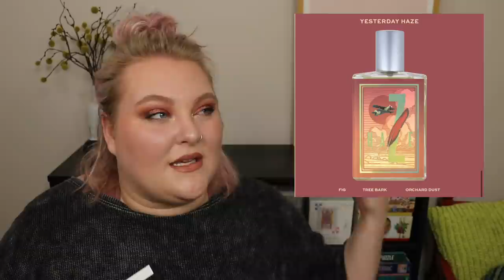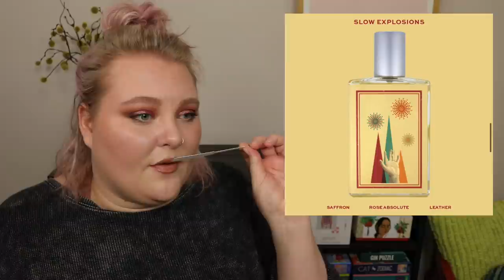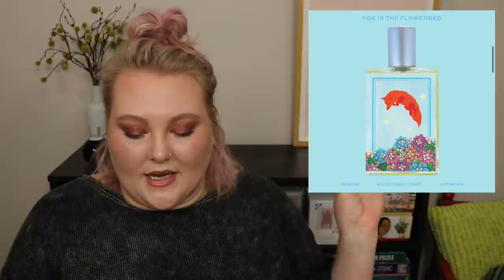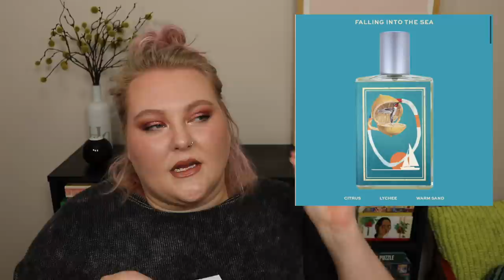Trying EVERY Perfume from Imaginary Authors... Scents w/ a Story! *basically Harry Potter perfumes*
Hey guys!! Today from Scent Sunday I am FINALLY trying Imaginary Authors!! I have had this house on my list to try for a while and was so excited to finally get my nose on all of the scents!! I think this line has so many imaginative and fun scents and am so excited to add a few bottles to my collection! I would love to know if you have tried these perfumes and which is your favorite!!

Timestamps:
0:00 start
0:07 About Imaginary Authors
3:35 Yesterday Haze
5:48 Telegrama
7:02 O, Unknown!
8:26 A Wiff of Waffle Cone
10:18 The Cobra and the Canary
11:37 Slow Explosions
13:20 Whispered Myths
14:41 Every Storm A Serenade
16:00 Fox in the Flowerbed
17:00 Saint Julep
18:46 The Soft Lawn
19:43 A City On Fire
21:53 Sundrunk
23:11 Memoirs of a Trespasser
24:35 Falling Into the Sea
26:05 Cape Heartache

My Makeup:
Zoeva Aristo Palette
Touch in Sol Metallist Shadow in Persian Rose
MUFE Artist Liner in Wherever Walnut
Urban Decay Eternals Lipstick in Ancient

Other links:
-Octoly